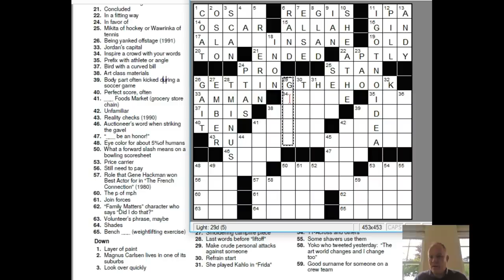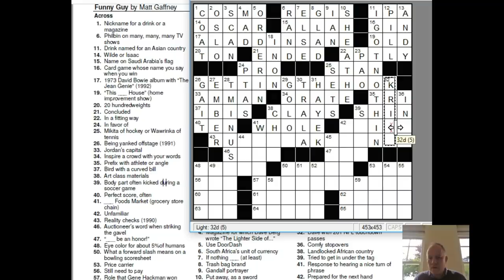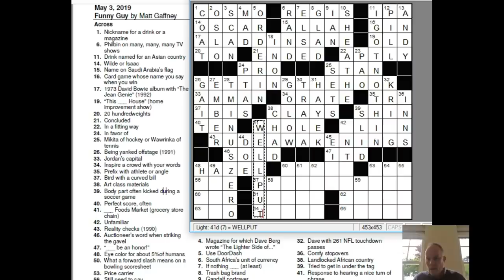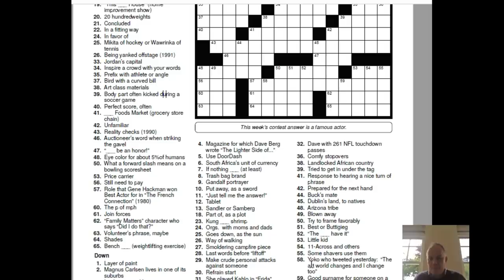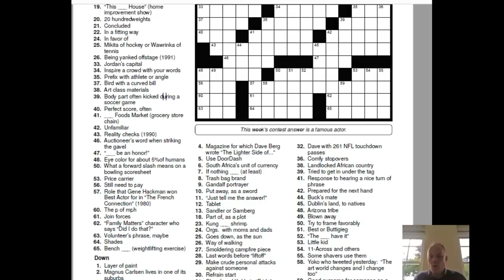Funny Guy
Matt Gaffney's meta crosswords are at their easiest in the first week of each month - can you spot the meta answer before we do?

▶SOFTWARE◀
We mainly use Duncan's Sudoku Solver, which is available - this video uses Sympathy crossword software